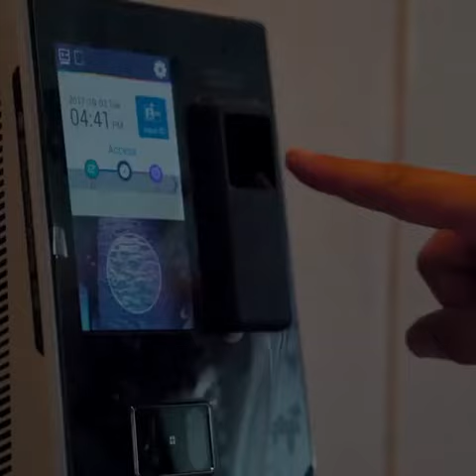Sarbonne, Bel Air's newest mega mansion, Solda for $75,,000,00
Discover the best places to visit.